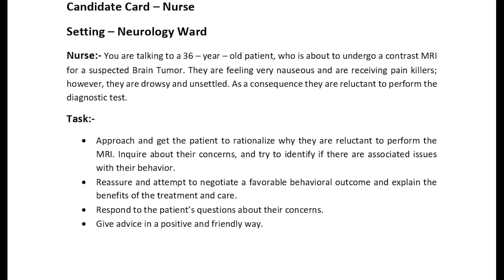OET Speaking | Neurology Ward | Convincing a RELUCTANT PATIENT for MRI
OET SPEAKING tips: How to convince a patient who is reluctant in accepting MRI.

Reluctant patient
Neurology Ward

Best IELTS/ OET coaching Centre in Kannur| Mangalore| Kozhikode| Kottayam| Kochi| Thodupuzha| Mavelikkara| Thiruvella| Trivandrum| Muvattupuzha| Pala| Kattapana| Kollam| Trissur| Bangalore| Malappuram| Alappuzha| Pathanamthitta

Think no further if OET training is your plan. Medcity is your solution for regular & online IELTS/ OET/ PTE / CBT/ NCLEX-RN / HAAD / DHA / MOH / Prometric needs.

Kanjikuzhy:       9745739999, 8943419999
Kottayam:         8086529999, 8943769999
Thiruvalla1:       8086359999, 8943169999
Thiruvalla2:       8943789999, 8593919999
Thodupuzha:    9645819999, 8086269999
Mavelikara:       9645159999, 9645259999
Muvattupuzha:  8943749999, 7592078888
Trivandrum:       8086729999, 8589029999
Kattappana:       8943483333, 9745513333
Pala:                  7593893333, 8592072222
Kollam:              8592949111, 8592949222